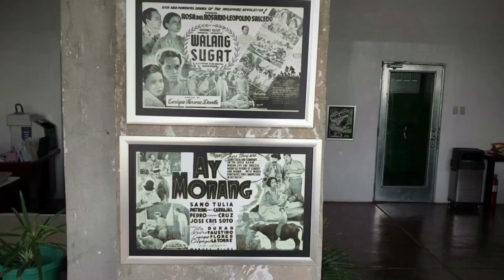Danny Dolor’s Alitaptap Kikilapkilap...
A photo exhibit of selected movie ads from The First Golden Years of Philippine Cinema 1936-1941
📍First | Coworking Community, First United Building, Escolta, Manila